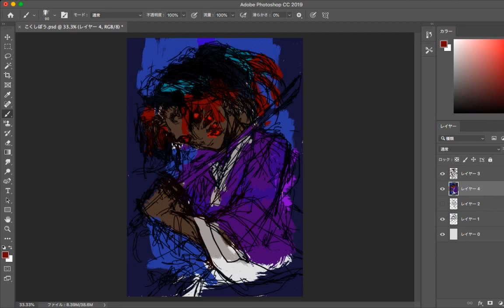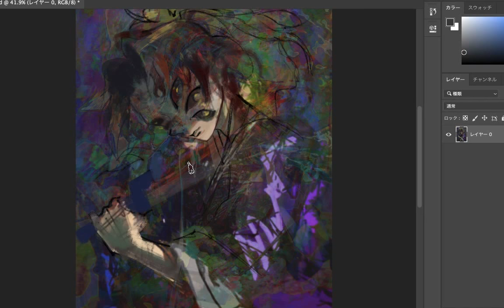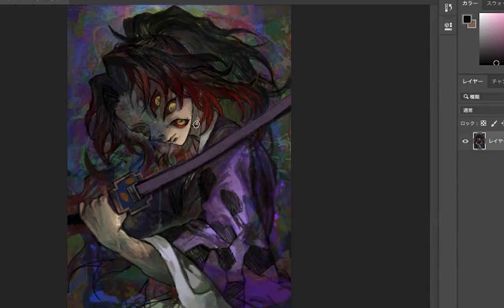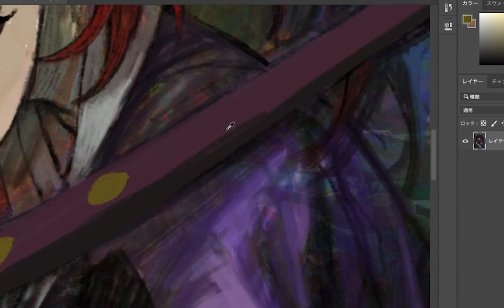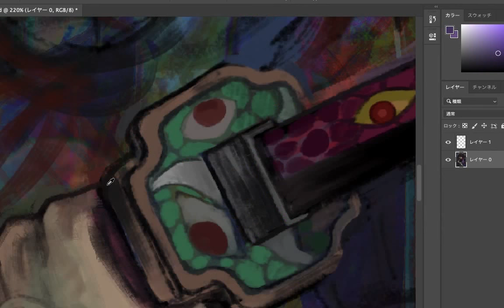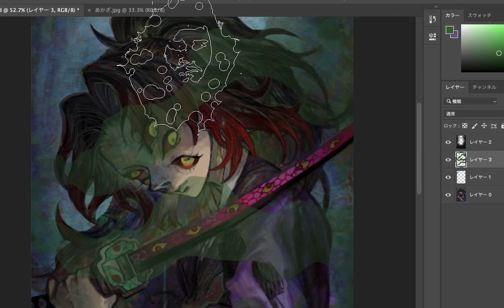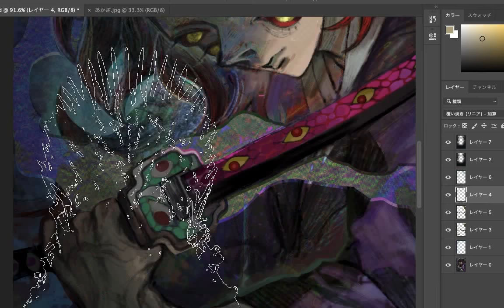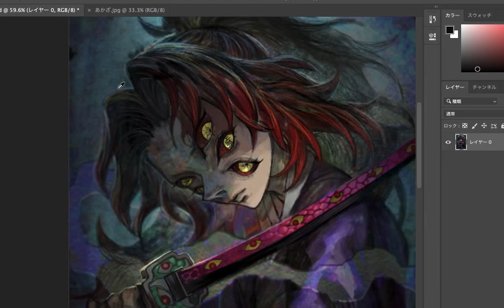【鬼滅の刃】上弦の壱 黒死牟 厚塗り イラストメイキング【東京藝大生】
「黒死牟」 from 鬼滅の刃

Q.ブラシは何を使用してますか？
A.下記URLから無料DLできます！